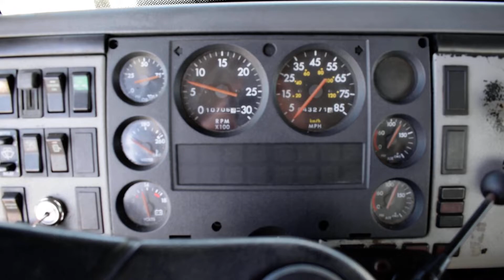2004 Freightliner FL80 CNG Terex XT55 60' Forestry Truck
Equipment Specifications

Terex Hi-Ranger XT55 Over Center Boom
55' Platform Height
60' Working Height
350LB Platform Capacity
Boom Tip Hydraulics
9' Chipper Dump Bed
2 Hydraulic Outriggers
Tool Boxes

Truck Specifications

Freightliner FL80
Cummins 8.3L CNG
CNG Powered (Does Not Run On Diesel Runs On Compressed Natural Gas)
Allison Automatic
Air Brakes
A/C
Pintle Hitch
Ex-City
Califrnia Truck
33,000 GVWR
Odometer Reading 43,271 Miles